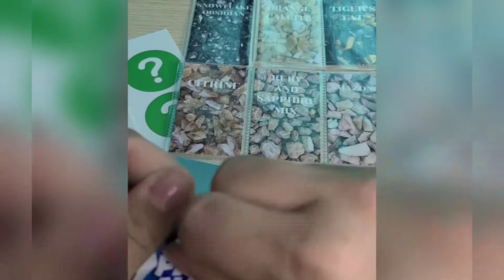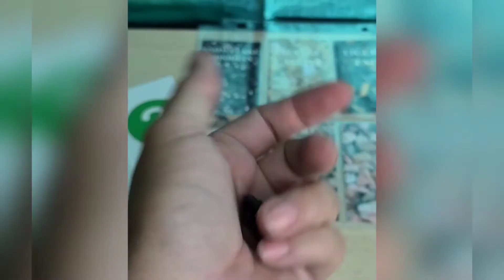Excavating Adventure gemstone digging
This is the perfect gift for little ones who loves to dig! You will discover new rocks, fossils, minerals, gemstones, seashells as you enjoy unique and exciting adventures created only for the most curious and adventurous minds. Every specimen comes with a collectible identification card. Collect ten new specimens every month and watch your collections grow!

Thank you @excavatingadventures for sending this to us! 🌼

Musician: iksonmusic